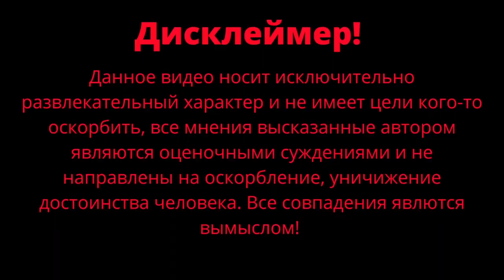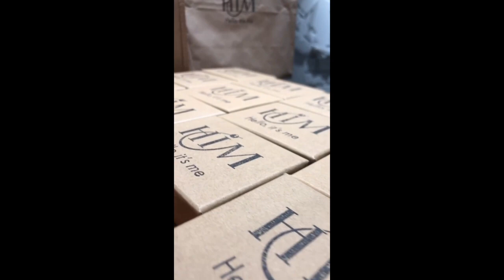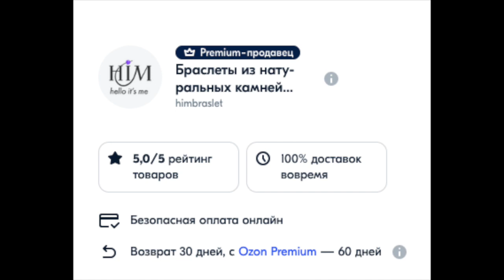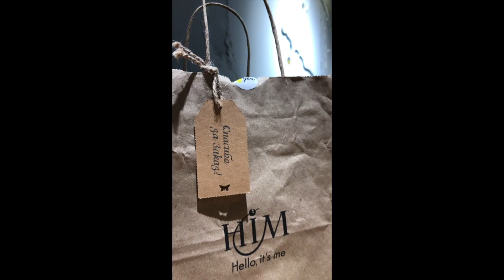На каких маркетплейсах продавать в 2023 году / Бизнес на маркетах / Hello, it's me / Чернокнижный